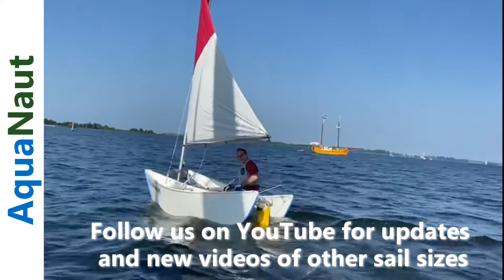Second Sailing Prototype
The AquaNaut is super stable and super efficient with a construction that allows for easy addition of a sailing kit.

In this video, you can see the AquaNaut gliding through the water under light winds. Even though the winds were so light, the boat still mvoes along OK...

The boat in this video is the AquaNaut 270 (8'10") and the sail is 6m2 (65 sqft). The construction is rough PROTOTYPE, just to test the AquaNaut's sail capabilities.

Everything went well and now we're on to the next phase - tuning the sail position & design.

Check our website for more info on the boat, etc